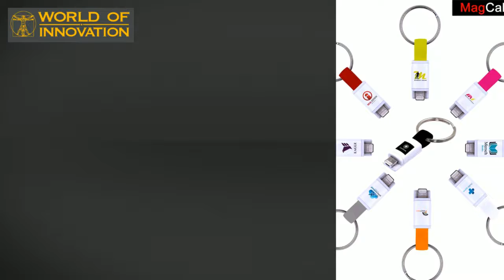2 in 1 Ladekabel - Werbeartikel von world of innovation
2 in 1 Ladekabel als Schlüsselanhänger
Mini-Ladekabel passend für alle Apple iPhones (ab iPhone 5) und Geräte mit Micro-USB-Anschluss (z. B. Android). Der spezielle Adapter kombiniert beide Anschlüsse und kann durch simples Wenden um 180° für das jeweils andere Gerät benutzt werden. Das Kabel wird durch einen extra-starken Magneten an beiden Enden zusammengehalten.
Egal ob Sie ein Smartphone, Tablet oder z. B. auch einen Bluetooth-Lautsprecher mit neuer Energie versorgen wollen - verbinden Sie einfach das Ladekabel mit einer USB-Stromquelle wie z. B. an einem USB-Netzteil, am PC, am Notebook, an einer Powerbank oder auch an einer USB-Schnittstelle in Ihrem Auto und der Ladevorgang startet automatisch. Die Energieübertragung wird hierbei automatisch von unserem Ladekabel reguliert, sodass keine Überladung oder Überspannung stattfinden kann. Die starken Industrie-Magnete halten das Ladekabel fest und sicher am Schlüsselbund.